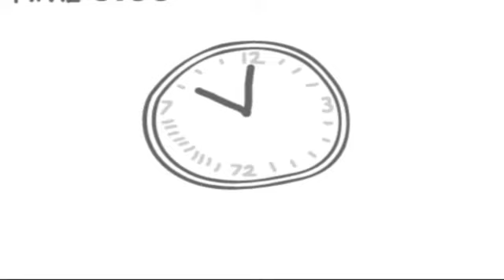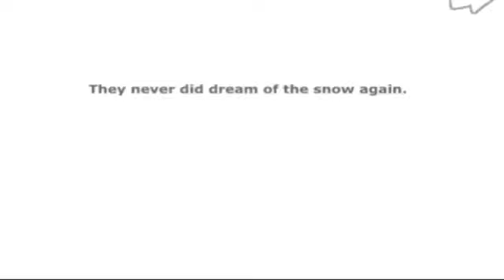Dream Medicine All Game Walkthrough!